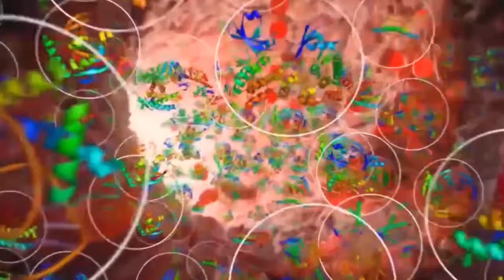Perspective in Proteomics: Part-II with Professors Moritz, Cristea, LaBaer & Yates.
In 2018 four experts, Professors Robert Moritz, Ileana Cristea, Joshua LaBaer and John Yates were interviewed in a video series titled Perspective in Proteomics: Part-II at the Human Proteome Organization World Congress in Orlando, Florida. See more videos including the Perspectives inProteomics interviews conducted at HUPO2017 and more on the HUPO